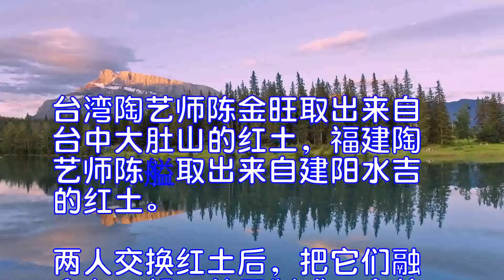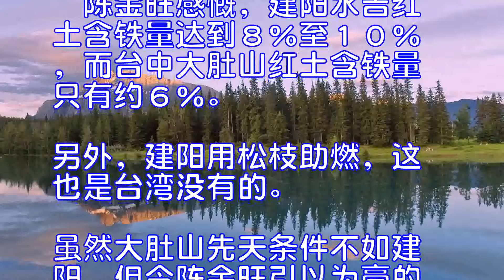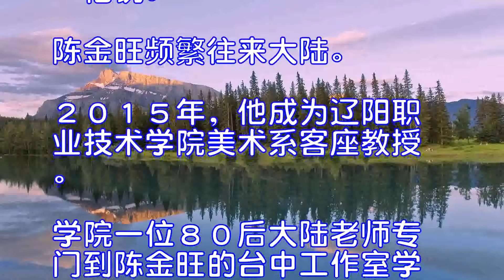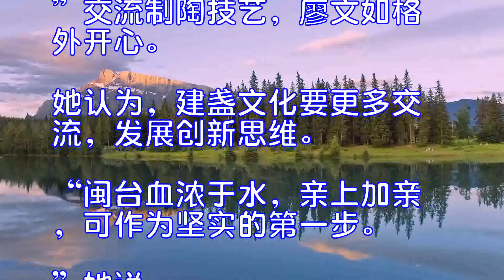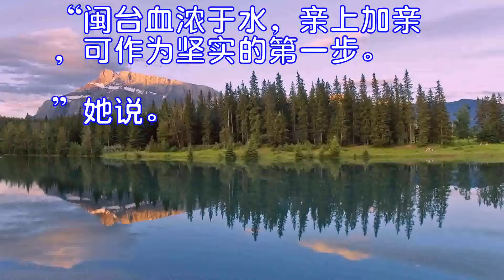两岸“釉惑”里的收获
台湾陶艺师陈金旺取出来自台中大肚山的红土，福建陶艺师陈艗取出来自建阳水吉的红土。两人交换红土后，把它们融合在一起，共同制成一个茶器胚胎。
“天然泥的釉惑——陈金旺柴烧茶器展”１８日在福州举行。闽台两位陶艺师认为，两岸红土的交换交融是一种美好的象征和期许。“人亲，土亲，一家亲”。
“做陶瓷的人不去建阳，是种很大的遗憾。”陈金旺在办展前特地跑了一趟福建建阳。
中国陶器有几千年历史，其中，釉在中国陶瓷发展史上是一项特殊的成就。两宋时期，福建南平市建阳区水吉镇烧制的黑釉瓷器“建盏”受到追捧，盛极一时。
作为建阳区建盏非遗文化传承人，陈艗带着陈金旺探访了建阳水吉宋代古窑址，观摩了龙窑建盏工艺。“我们讨论泥料配方、分享烧窑技艺，一见如故，有说不完的话题。”陈艗说。
“建阳水吉土好、木材好，烧制建盏得天独厚。”陈金旺感慨，建阳水吉红土含铁量达到８％至１０％，而台中大肚山红土含铁量只有约６％。另外，建阳用松枝助燃，这也是台湾没有的。
虽然大肚山先天条件不如建阳，但令陈金旺引以为豪的是，他自己取材大肚山红土，利用独特的窑烧技术，也闯出了一片天地。
过去，台中大肚山岩矿红土被视为低温土，主要用来制作红砖。陈金旺打破“低温不能为器”的魔咒，尝试以它为浆釉制作柴烧茶器。
“建盏讲究兔毫、油滴、鹧鸪斑等釉色纹样，而我的柴烧作品比较在乎色彩。”陈金旺说，台中的红土没有建阳的好，只能靠窑变改变色彩，此次展览自己带来约百件柴烧茶器，釉色各具特点。
传统制陶过程中，陶艺师会使用匣钵防止草木灰等物质污染胚体和釉面。但陈金旺不用匣钵，而是利用草木灰含量和落灰方式的不同，让釉面产生一定的玻化现象，烧制出别具特色的茶器。
陈金旺说，这些茶器在台湾获得认可，最高峰时，一窑茶器卖了上百万新台币。但他注意到，购买自己作品的台湾消费者比较有限，“大陆市场很大，我必须走出去。”他说。
陈金旺频繁往来大陆。２０１５年，他成为辽阳职业技术学院美术系客座教授。学院一位８０后大陆老师专门到陈金旺的台中工作室学习了２个多月，后来成为辽阳知名的陶艺师。
今年，陈金旺到海南和天津进行两岸陶艺交流，现在是海南师范大学美术学院和天津美术学院的客座教授，他希望为更多年轻人传授传统技艺。
这也是陈艗孜孜努力的事情。从事建盏技艺１０多年，他希望两岸携手让传统文化“传下去、传出去”。如今，这方面已初见成效，在福建商学院金融系任教的“８０后”台中女子廖文如，得空就从福州赶到建阳，已经跟陈艗学了半年多制陶技艺。
此次亲见闽台两位“陈老师”交流制陶技艺，廖文如格外开心。她认为，建盏文化要更多交流，发展创新思维。“闽台血浓于水，亲上加亲，可作为坚实的第一步。”她说。